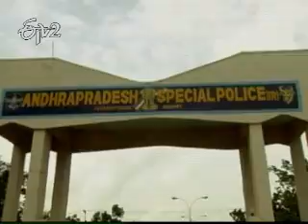Etv2 Idisangathi 6th August 2012 _Part 1